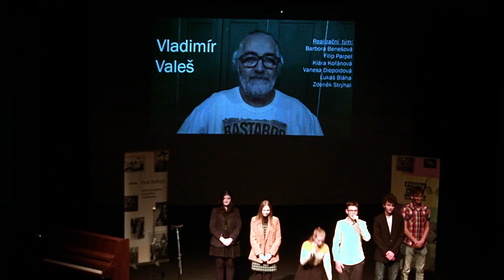Gymnázium Žatec: Vladimír Valeš